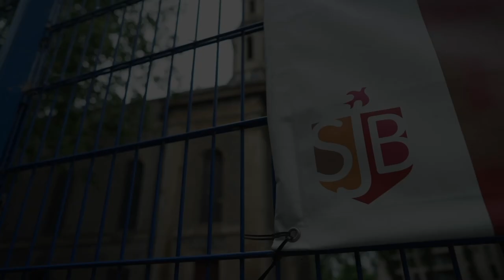‘Music on a Summer’s Afternoon’ - St John the Baptist CE PS children singing for our families.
Our children have rehearsed and now perform for you to enjoy. 'Music on a Summer's Afternoon' may be online this year, but once again our children have amazed us and we are excited for you to see their talents in action. Please enjoy their endeavours.
"Sit back, grab a snack, relax and enjoy the show".

Please note:
All backing tracks were purchased or created solely for this performance. This video was not recorded for commercial use or monetisation.